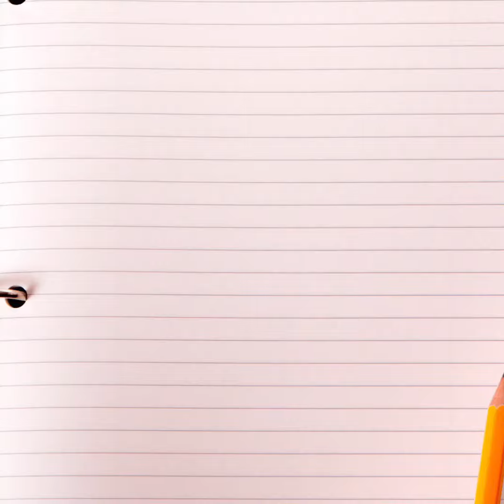Le lapin de Pâques confiné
La recette des lapin en pâte à tresse en vidéo à faire sans modération avec tes enfants durant le confinement:
1 kg de farine
Un demi cube de levure fraîche ou un sachet de levure en poudre
3 cuillères à soupe de sucre
3 cuillères à café de sel
120 g de beurre fondu tiède
6 dl de lait tiède

Mélanger tous les ingrédients dans un saladier
Pétrir durant 15 minutes
Laisser lever à couvert, durant 1h30

Former en suivant les indications de la vidéo
Fouetter un œuf entier avec une pincée de sel
Dorer les lapinous
Laisser lever 15 minutes
Préchauffer le four à 190°
Dorer une seconde fois avant d’enfourner
Cuisson : environ  20 minutes

Bon appétit.